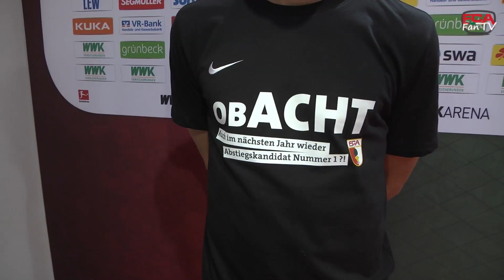17/18 // Stimmen zum Spiel // Klassenerhalt gegen Mainz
Der FC Augsburg feiert am 31. Spieltag vorzeitig den Klassenerhalt: Beim 2:0-Heimsieg über Mainz knacken die Augsburg die 40 Punkte-Marke und sichern sich das 8. Jahr Bundesliga. Im FCA Fan-TV seht Ihr die Stimmen zum Spiel mit Alfred Finnbogason, Michael Gregoritsch, Philipp Max und Martin Hinteregger.